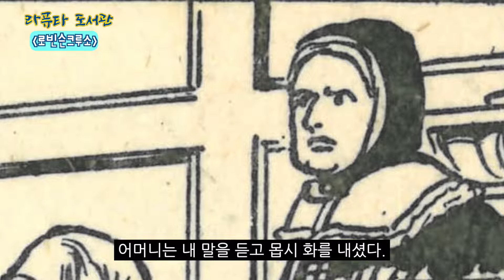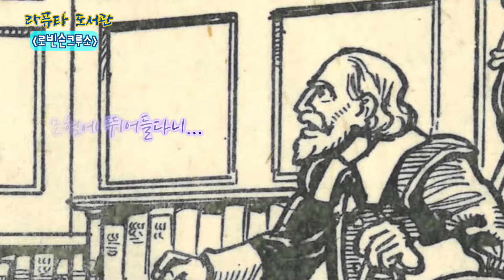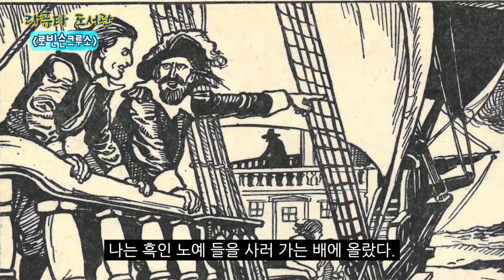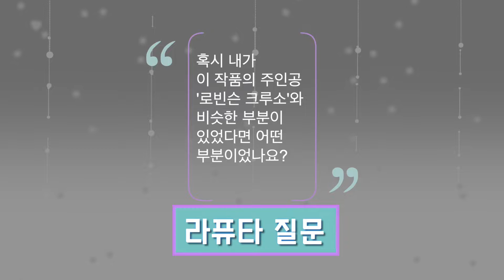[라퓨타도서관📚#004] 더 이상 Flex 할 수 없게 된 부잣집 막내 아들 | “로빈슨 크루소" 첫 번째 이야기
▶︎"로빈슨 크루소" 첫 번째 이야기◀︎ 금수저 로빈슨은 어쩌다가 빵 한 조각도 살 수 없는 신세가 되었을까?
혹시 지금 흙수저의 삶을 살고 있다고 생각 하나요? 아니면, 금수저의 삶을 부러워 하시나요?
인생을 스스로 결정할 수 있다면 얼마나 좋을까요...?
청교도 문학의 대표 작가 다니엘 디포의 작품을 통해, 우리가 살고 있는 지금의 의미를 다시 한번 생각하고 그 분의 뜻을 발견하는 시간이 되기를 바랍니다.